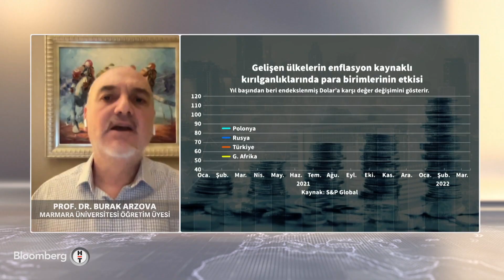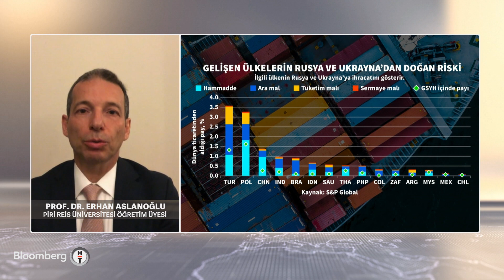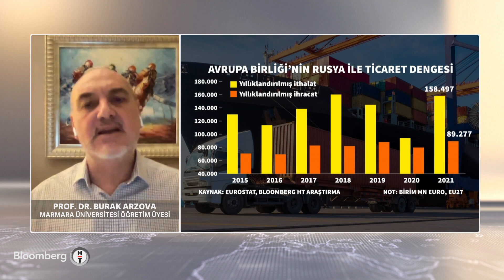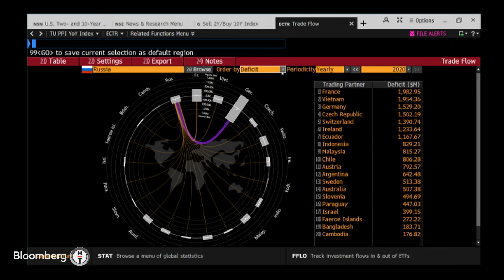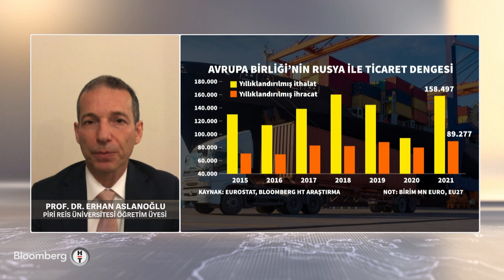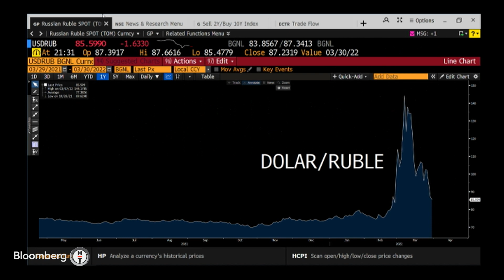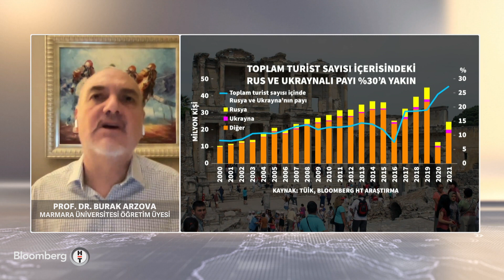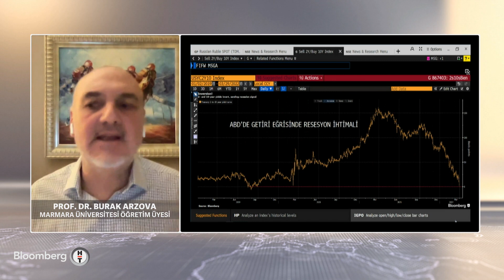Ukrayna'da barış ihtimali ve ekonomi - Ekonomik Görünüm | 29.03.2022